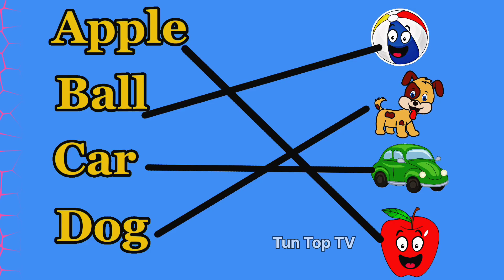A for Apple B for Ball || ABCD || Words with pictures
In this video we present English alphabets with pictures and some English words with pictures. This video will helpful for a child to learn Alphabets.